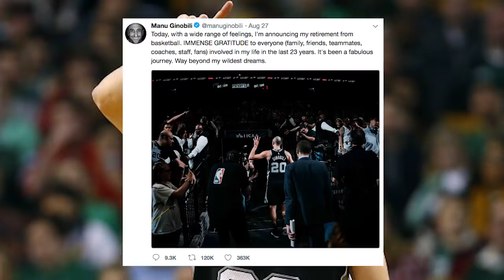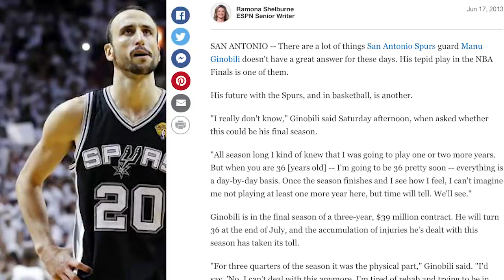Why Manu Ginobili Is The Most Under-Appreciated Player In NBA History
Manu Ginobili recently retired at the age of 41. The 4x NBA Champion is one of the best players of his generation. Very underrated and under-appreciated during his time. The 2-time All-Star will be missed and is for sure a future Hall of Famer.